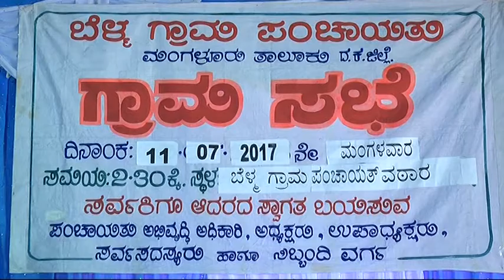Belma grama sabhe 2017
Top news, mangalore news, Mangalore, ullal news, Kasaragod news and Dakshina kannada channel